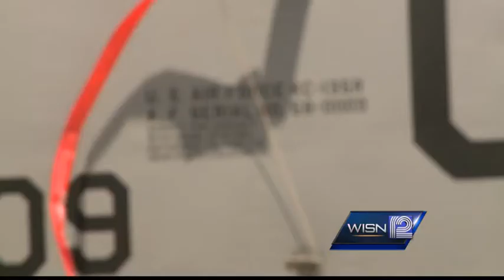Third emergency landing raises questions about safety of KC-135s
WISN 12 News reporter Kent Wainscott asks a Wisconsin Air National Guard Captain about the age and safety of the planes the airmen fly.